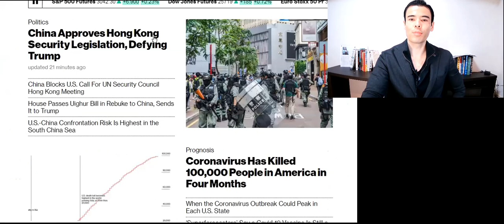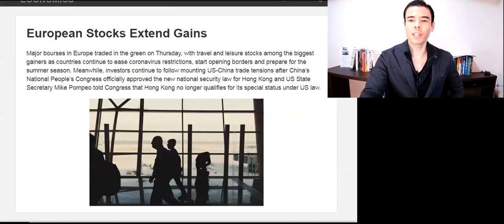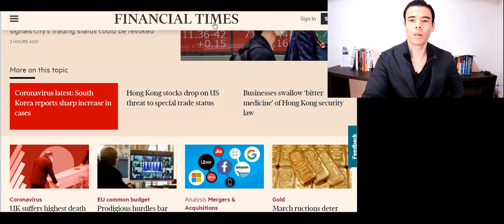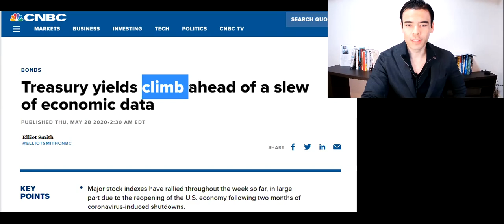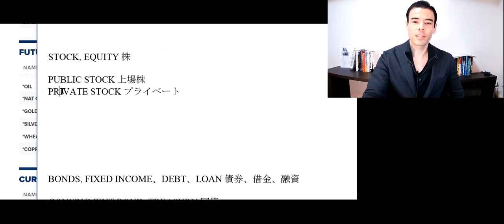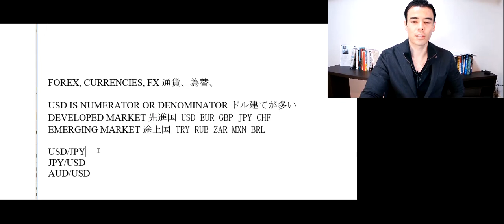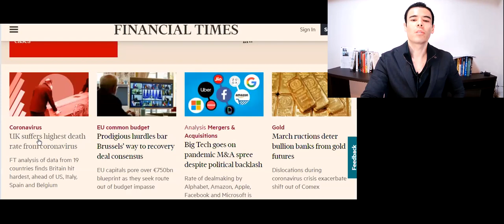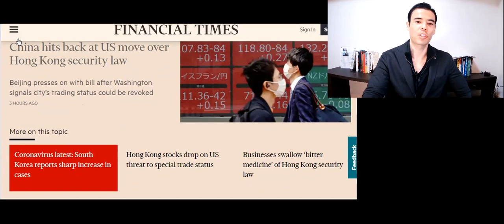英語ニュースの読み方 ⁉ Dan Takahashi 高橋ダン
01:00 英語のニュースはどの記事を読めばいいの？
03:50 通訳とキーワードの読み方？
14:10 Dan Takahashi のお勧め？

最近のヒットビデオは下記です❗

■高橋ダンのプロファイル

・23万人snsフォロアー
・コーネル大学を首席グループ卒業
・2019年金融トップ100人受賞者

東京生まれ、日本国籍のハーフ。6ヵ国に住み、60ヵ国以上を旅する。12歳で投資を始め、19歳でウォール街のメガ金融機関に従事。26歳でヘッジファンド立ち上げ、30歳で売却。納豆とカラオケ大好き❤❗️